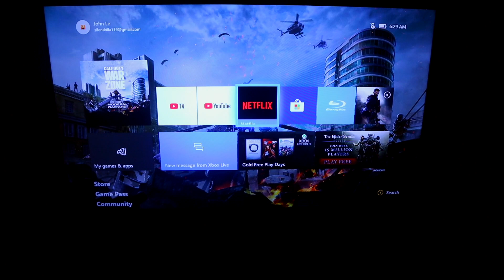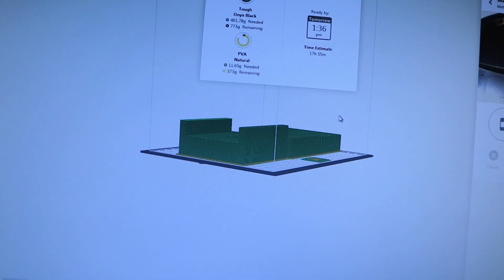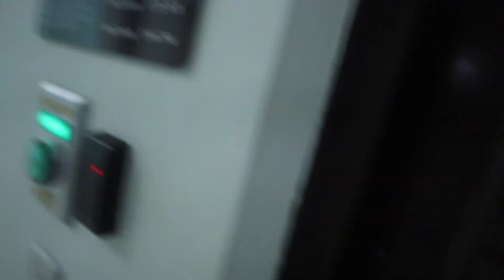Day in the Life of a Mechanical and Process Engineer in America | Work from Home Edition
What is a typical day like for a Mechanical and Process Engineer? In this video, I will share about what a "new" typical work day for me is like since I have been working from home for the last few weeks. I had started working remotely since Social Distancing (COVID 19) kicked in. I chose to work remotely to help protect my family and others around me, especially since my wife works for the hospital.
Most of the work and schedule is the same. The biggest difference might be how I am dressed for work. A lot of people think that working from home should be easier, but actually, sometimes, it is a lot harder.
For me, working from home is actually harder because I have to go up to my office late at night to get work done.